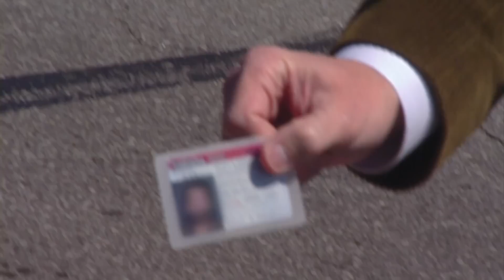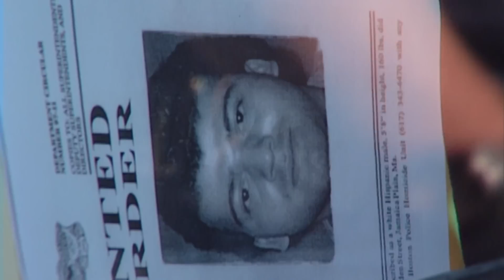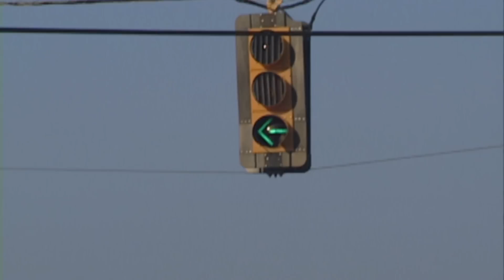Calling In The Experts 🐍 | FULL EPISODES | Season 12 - Episodes 9,10,11 | Cops TV Show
It's a typical shift for most officers of the Indianapolis, Speedway, and Forth Worth Police Departments. Although for one call, the Forth Worth officers call for expert help to deal with an unusual suspect. Join the police officers as they respond to various suspicious calls and reduce the criminal cases in this compilation.

COPS has been documenting police work for over three decades.

These episodes were filmed in 1999.

Fort Worth Police Department: police.fortworthtexas.gov